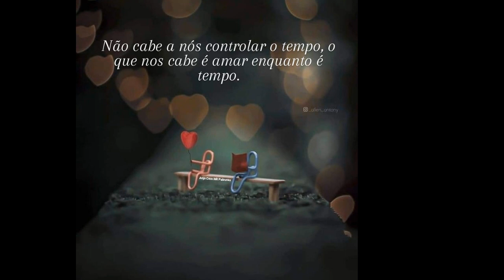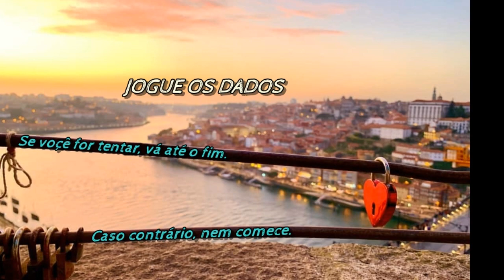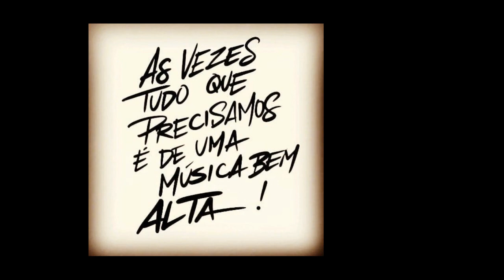Banda Norte "Eu Quero Ficar Contigo" - Faixa 04/11